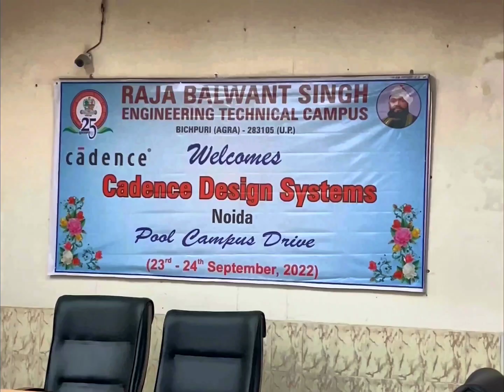DOCUMENTARY OF R.B.S.ENGG. TECHNICAL CAMPUS BICHPURI AGRA - PART 1